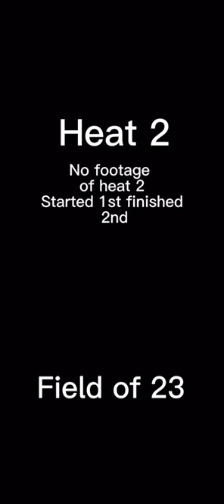Eastern creek WKRC Round 6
13 year old racing a arrow x3 with ka 100 in junior light lives in Sydney races at eastern creek kart racing track and Lithgow city raceway first season was 2018 finished 4th in the championship at butterfly farm in 2019 won the championship at butterfly farm in the comer cadet 9 class no racing team n 2020 and 2021 due to Covid and funding issues back in 2022 and doing well with my best finish in 2022 is 2nd and a lot more close battles for the podium

Looking for sponsors 👀 for next year to help me race at bigger events and go further in my karting career

Racing with pip motorsport great friendly team also does driver training also has a shop with cheap prices